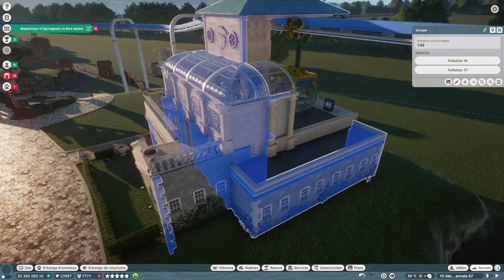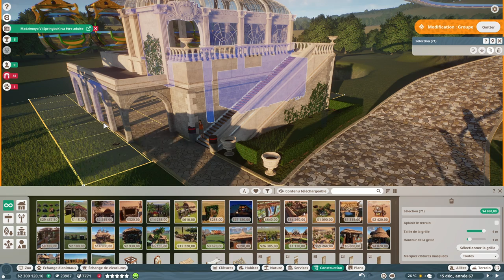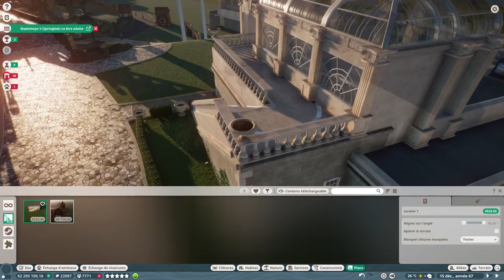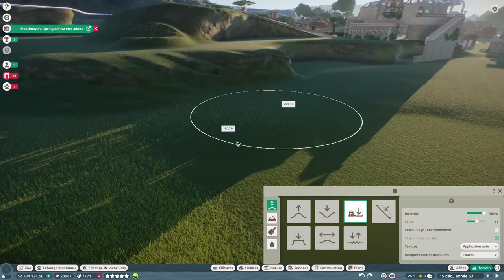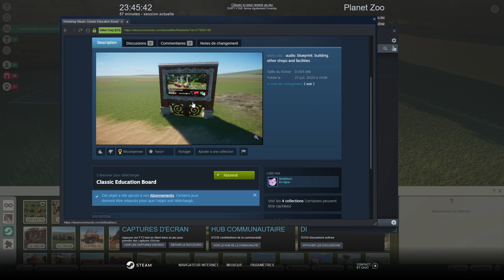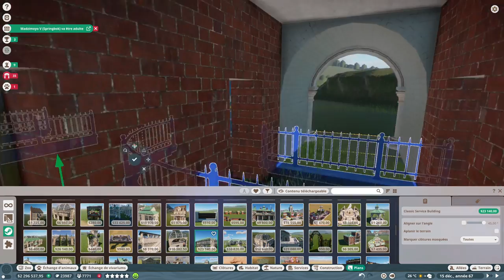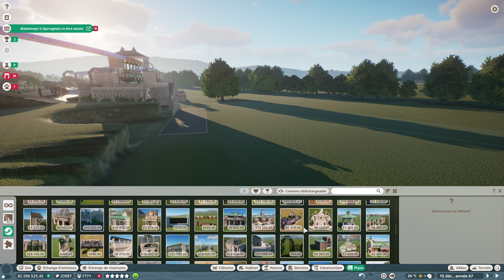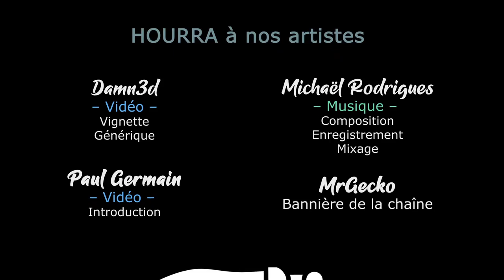[FR][MrGecko] Planet Zoo - Ep38 - Architecture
DLCs

- Ardarin
- Broudaff
- Célestin
- Gaelden
- Inaru
- Mallevin
- Papillote